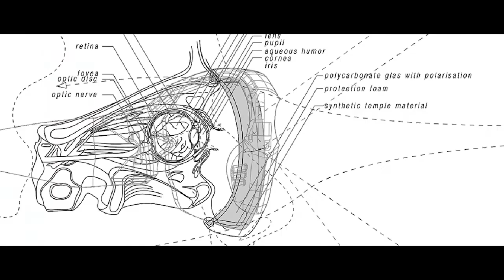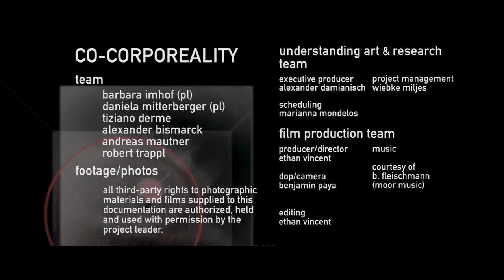Co-corporeality responsive spaces in the era of Biomediality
Interview with Barbara Imhof, Daniela Mitterberger, Tiziano Derme about the project